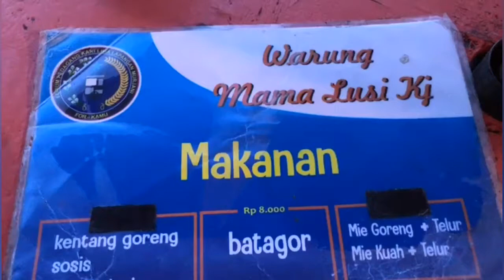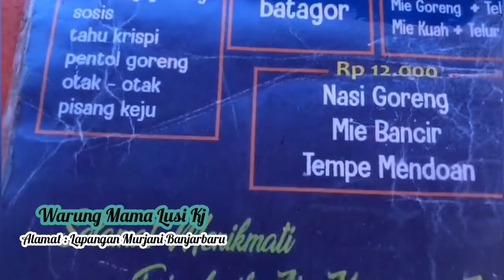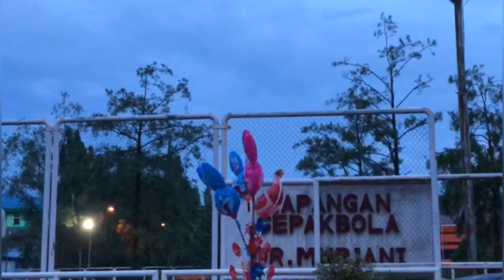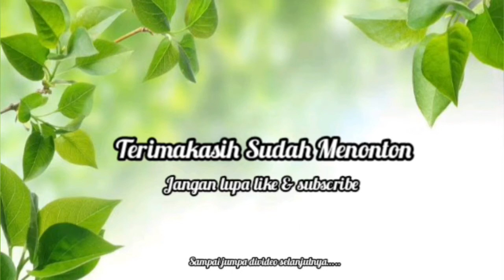MURJANI - TEMPAT NONGKRONG MURAH DAN SANTAI MENIKMATI SUASANA KOTA BANJARBARU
LAPANGAN MURJANI BANJARBARU
- Lapangan Murjani merupakan tempat yang sering disebut oleh masyarakat sebagai alun - alun kota Banjarbaru,  dikarenakan ramainya orang berkumpul disana setiap harinya,  khususnya pada sore dan malam hari.

- Lapangan Murjani banyak dimanfaatkan masyarakat sebagai tempat bersantai dan sebagai tempat berfoto - foto,  bahkan untuk menikmati jajanan yang ada di area lapangan tersebut.  Di Lapangan Murjani ini juga tersedia fasilitas bermain anak - anak,  untuk dewasa juga bis bermain sepeda atau mobil hias berkeliling lapangan ( tentunya dikenakan tarif) .

- Disekeliling Lapangan Murjani juga banyak pedagang yang menjual berbagai macam jajanan yang murah meriah,  jadi bisa santuy sambil menikmati kota Banjarbaru 😁

Alamat : Jl.  panglima Batur No.  1 ( tepatnya di depan Balai Kota)  Banjarbaru.